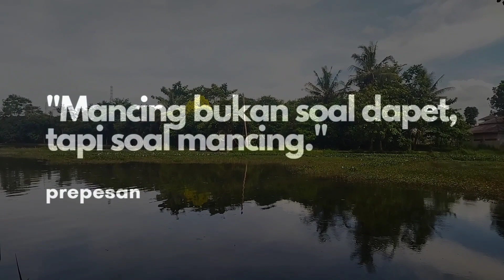PREPESAN - Mancing Mujair Nila Buat Lauk Makan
Assalamu'alaikum sobat Prepesan, lama tak ke perairan, akhirnya kita gas keras lagi Setu Pengasinan, Depok Jawa Barat! Kali ini kita incer jaer nilanya buat lauk gesss.

Terima kasih buat yang udah support kita, semoga selalu diberkahi Allah!